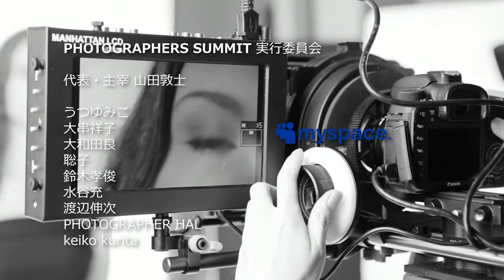PHOTOGRAPHERS SUMMIT7 Opening Movie